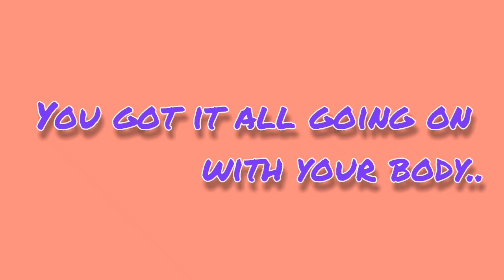My african star (short cover)-by Mrkellyjo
Cover inspired by souti sol and burner boy.
instrumental by richbett.